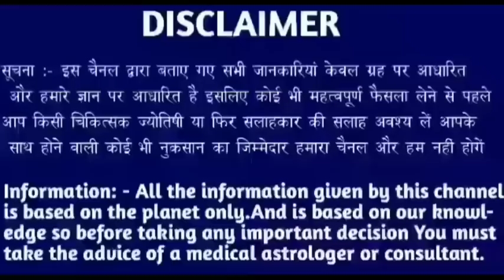सिंह राशि 29 जनवरी 2023 | Aaj ka singh rashifal| Singh rashi 29 january 2023| Geeta gyan rashifal